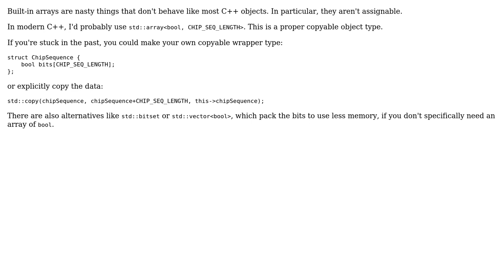How to pass array to constructor and save in class variable? (2 Solutions!!)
How to pass array to constructor and save in class variable?

With thanks & praise to God, and with thanks to the many people who have made this project possible! | Content (except music & images) licensed under CC BY-SA | Music | Images & others | With thanks to user Mike Seymour user marc3l user alireza sadeghpour and the Stack Exchange Network Trademarks are property of their respective owners. You are responsible for your own actions.